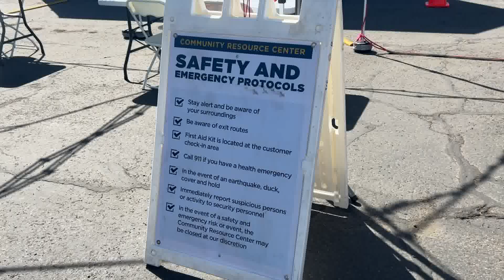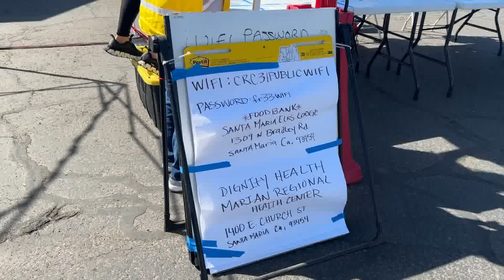Public Safety Power Shutoff started for 159 customers near Twitchell Reservoir Thursday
Pacific Gas and Electric Company (PG&E) announced Friday that Public Safety Power Shutoffs have begun for 159 customers southeast of Twitchell Reservoir and east of the Santa Maria River.